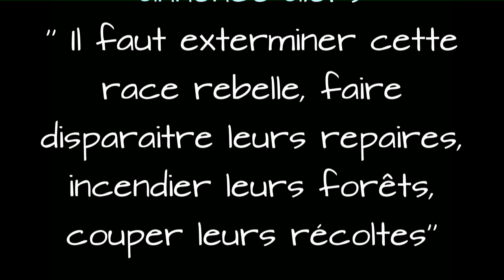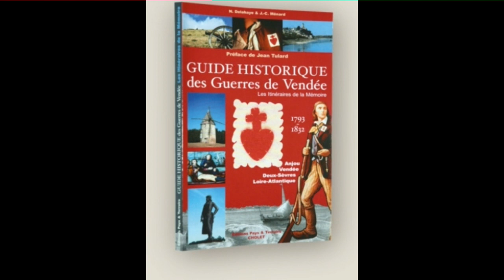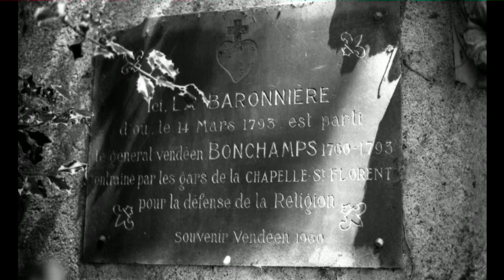guerre de vendée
1794 les Mauges sont traversées par les colonnes infernales, commandées par le Général TURREAU. La chanson de Jean-pax MEFRET "Guerre de Vendée" retrace cette épisode qui à touché CHANTELOUP LES BOIS avec le massacre des Buissons et tué 1500 personnes dans la forêt de VEZINS le 25 Mars 1794